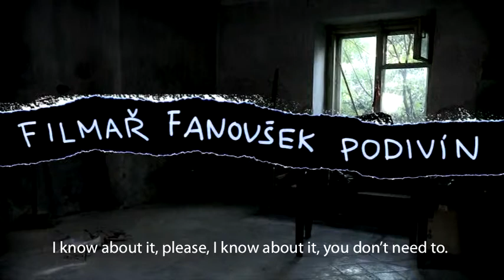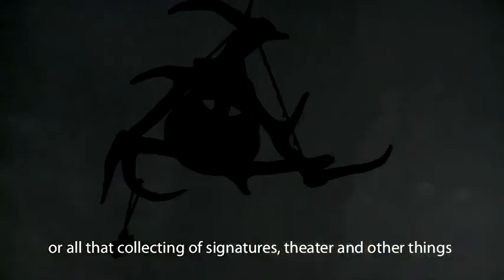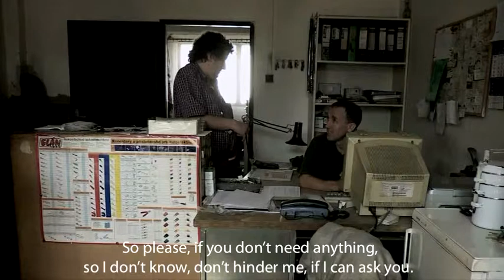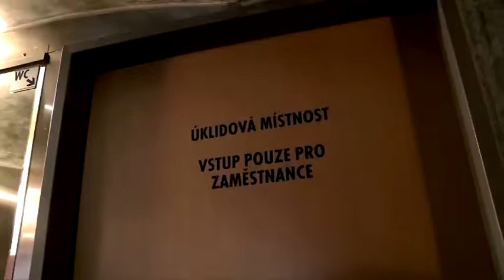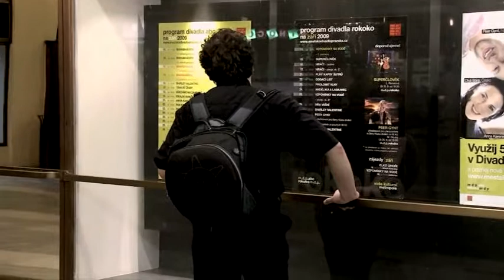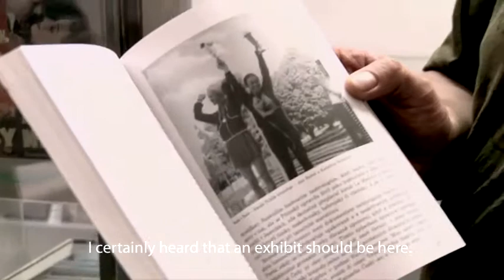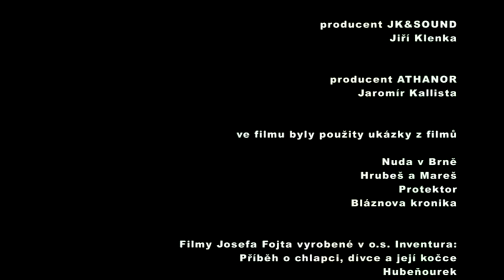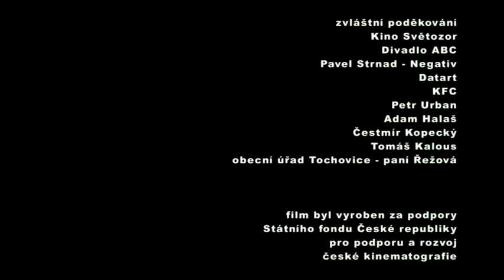Filmař, fanoušek, podivín /Filmmaker, Fan, Freak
Dokumentární film o Josefu F., Janu Budařovi a jejich spletitých životech. film nominován na Cenu Pavla Kouteckého 2011.